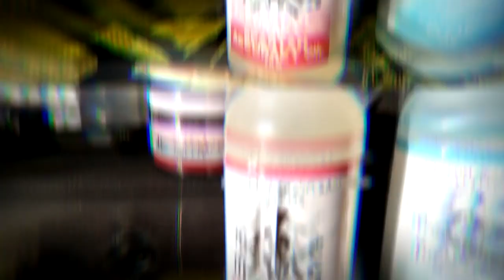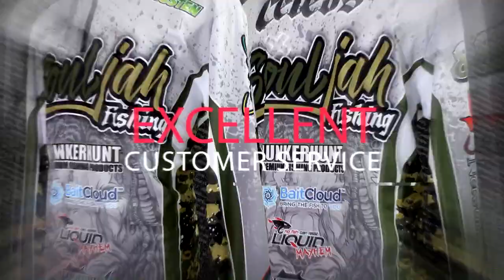S2E15 - Horseback Trail Riding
Join the family at Whispering Woods Riding Stables in Geogretown, KY! Enjoy beautiful scenery and beautiful horses as they ride through the farmland and trees!